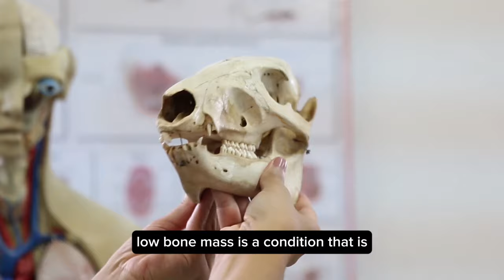Shocking benefits of cloves. Do’s and Don’t of cloves/ health benefits of cloves/ Are cloves healthy